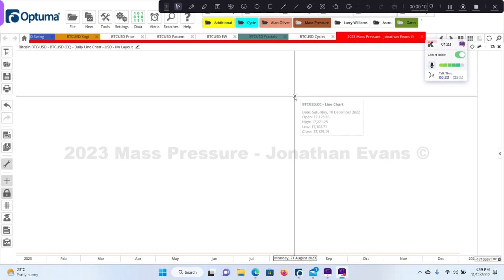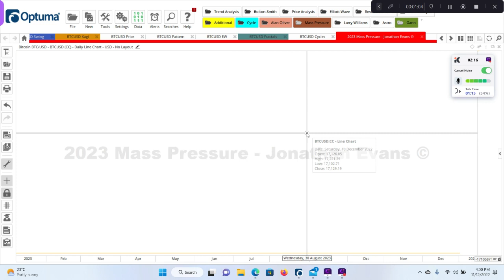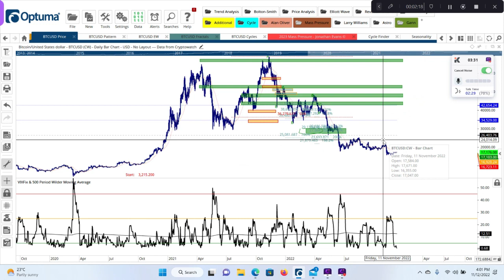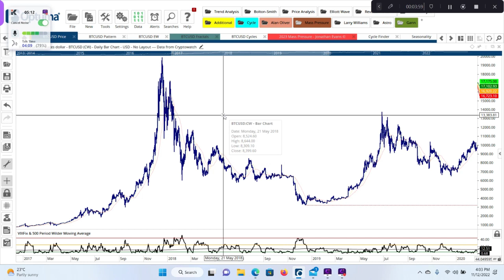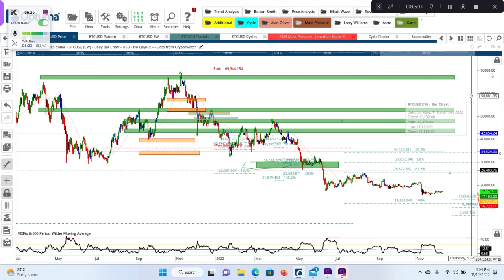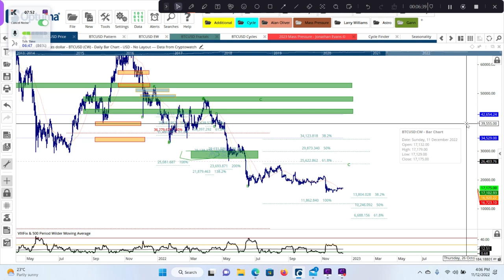The King Has Returned - The Financial Forecaster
In this video, I'm back on YouTube to discuss our past market forecasts and give a sneak peek into our 2023 predictions for Bitcoin and the global economy. We'll explore potential market bottoms, key price targets, and what the future might hold for Bitcoin.

Time Stamps:
00:00 - Introduction and past market forecasts
02:15 - Our 2023 forecasts and recent events
04:30 - Searching for market bottoms and price targets
07:45 - Accumulation period and market sentiment
10:10 - Sneak peek into our 2023 Mass Pressure forecast
12:00 - Conclusion and welcoming myself back to YouTube

and grab the 8-part miniseries to get access to our in-depth market analysis and exclusive forecasts for 2023.

📚 Books & Software to help you on your journey 📚

☆ For Timeless Market Rules and Strategies - WD Gann
☆ For the 18 Year Property Cycle - Phil Anderson (The Secret Life of Real Estate & Banking) and those BEFORE him (David Ricardo, Henry George, Fred Harrison)
☆ The Kybalion